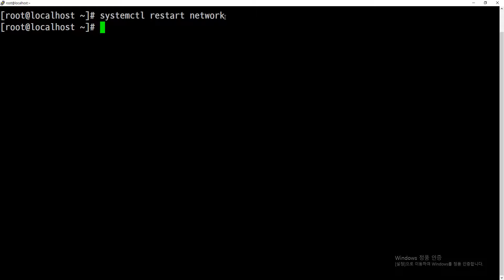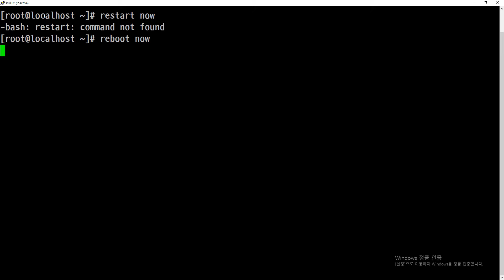21 11 21, ken 1380, CentOS 7 웹서버세팅 강좌, 41강, 재부팅 후에 자동으로 enp0s3 랜카드가 켜지는 것을 확인